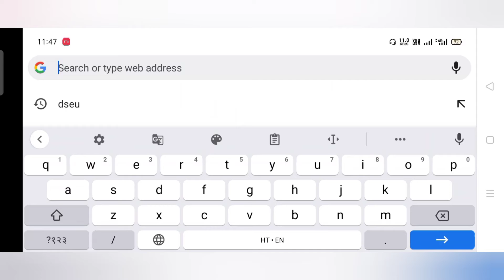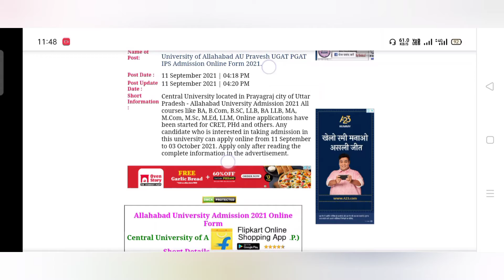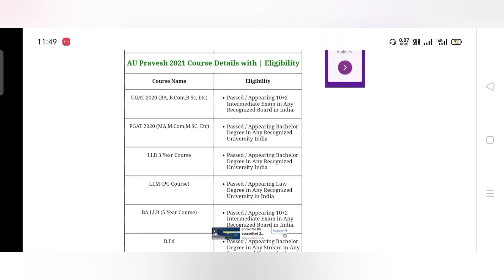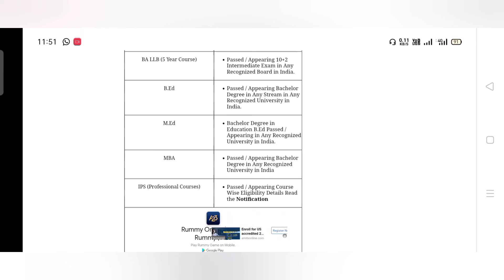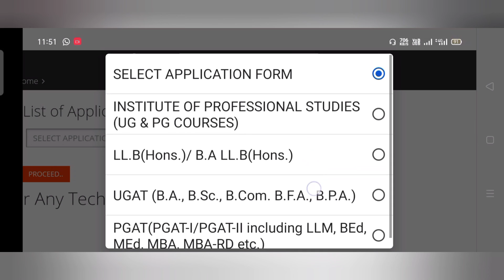ALLHABAD UNIVERSITY APPLICATION FORM 2021 || ALLHABAD UNIVERSITY ADMISSION 2021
Allahabad_university_admission_2021
ALLHABAD_UNIVERSITY_APPLICATION_FORM
ALLAHABAD university Application fee
ALLAHABAD UNIVERSITY LAST DATE
ALLAHABAD UNIVERSITY COURSE